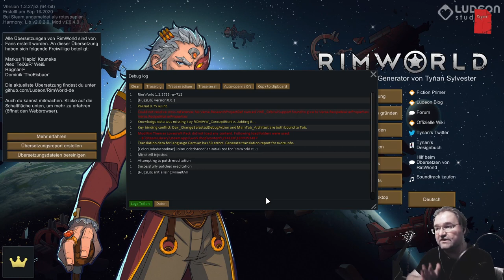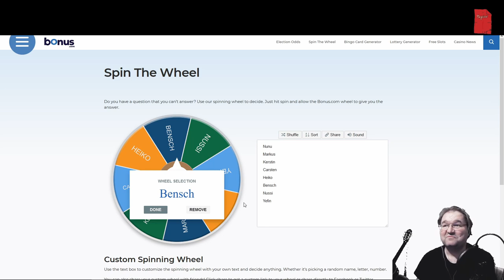Statt Filmabend Hallloween Extravaganza Episode 1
Wo die Bäume augen haben!